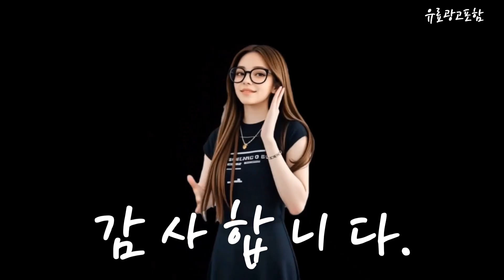여름자켓 Top10!! 요즘 인기있는 여름자켓 구매 가격 평점 후기 비교 총정리!!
❤️❤️❤️ 요즘 인기있는 여름자켓 구매 가격 평점 후기 비교 총정리해 보았어요!! ❤️❤️❤️

[00:06]
10위. 남성 쿨 에퍼스 경량 여름 콤비 자켓 [89,500원]

[00:11]
9위. 모몰라티 여성 베이직 여름 반팔 자켓+양말 [17,000원]

[00:17]
8위. #(자체제작)젤리 가을 간절기 루즈핏 긴팔 골드버튼 포켓  [31,410원]

[00:23]
7위. NEW 여름 여성 베이직 얇은 자켓 블레이저 [19,990원]

[00:28]
6위. 모몰라티 여성 베이직 여름 반팔 자켓+양말 [17,000원]

[00:34]
5위. 시원 편안 린넨 소재 7부소매 여성 자켓 [24,800원]

[00:40]
4위. 휠렉스 남성 면마 콤비 캐주얼 자켓 W23 [36,000원]

[00:45]
3위. 빅사이즈 XL-7XL 남성 면 린넨 정장자켓 루즈핏 [30,900원]

[00:51]
2위. POMTOR 여름 캐주얼 얇은 자외선 차단 정장 [25,900원]

[00:57]
1위. KAISCO 봄여름 자외선차단 초경량 블레이저 아이스셔츠 가디건 [26,500원]